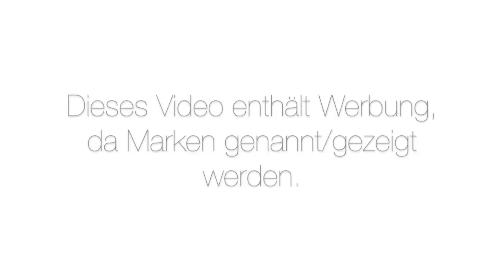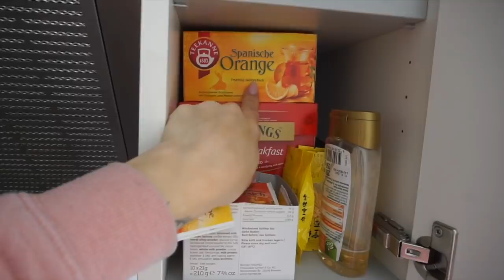BABYKLEIDUNG SORTIEREN ❘ Einkauf mit Mila ❘ Mehr PAUSEN gönnen - 26 Ssw. ❘ MsLavender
Regenmantel von Mila - Aldi Nord
Stiefel von Mila - Move
Peppa Wutz Pulli - Next

Mein Regenmantel - Only (älter)
Mein Pullover - Primark (alt)

Milas Eisenbahnset - Kaufland (älter)

**Buggy - Bonavi

Hausbett - Kinderzimmerhaus
Rutsche - Jupiduu

Laufrad - Woom Bikes

Poster/Rahmen - Desenio

Jana
38946921
Packstation 114
28309 Bremen

Song im Vlog - „Tei - Ooyy“